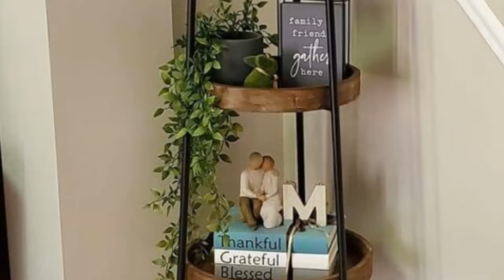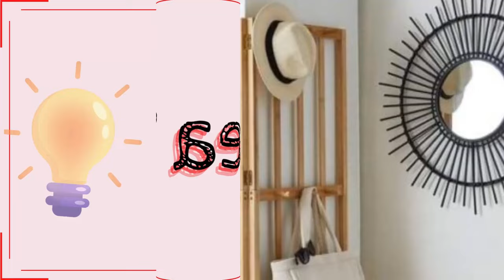15 IDEAS PARA APROVECHAR RINCONES VACÍOS O ABURRIDOS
Tienes que ver éstas 15 ideas para aprovechar rincones vacíos o aburridos en tu hogar. Además de aprovechar esos rincones, decorarás muy bien ese espacio inspirándote en esas ideas que estoy segura te van a encantar.

INICIO   | 0:00
IDEA   1 | 0:11
IDEA   2 | 0:26
IDEA   3 | 0:40
IDEA   4 | 0:53
IDEA   5 | 1:05
IDEA   6 | 1:17
IDEA   7 | 1:28
IDEA   8 | 1:40
IDEA   9 | 1:53
IDEA 10 | 2:06
IDEA 11 | 2:17
IDEA 12 | 2:29
IDEA 13 | 2:41
IDEA 14 | 2:53
IDEA 15 | 3:04